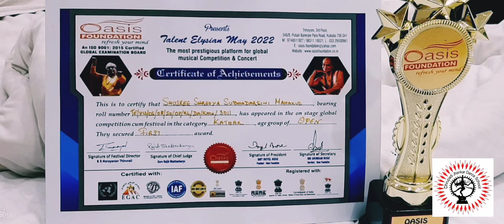Success story the kathak student of Dhrupadi Jhankar Dance School|Shreeya|Discipline Of Ankita Das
Heartiest congratulations to my student Shreeya  for First🥇Prize For Talent Elysian May 2022 under government organized by Oasis Foundation.Keep up the good work...and keep working hard with sincerity,  honesty and dedication. God bless you Shreeya. ♥️💐